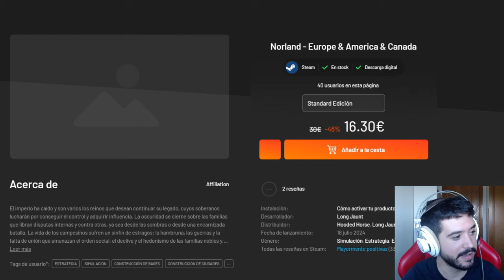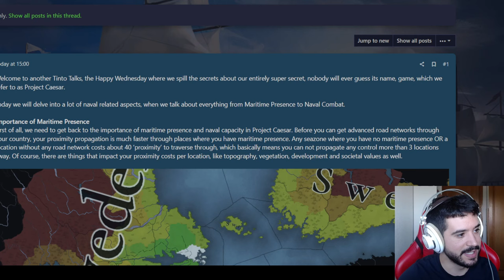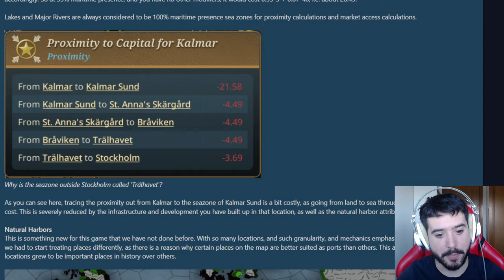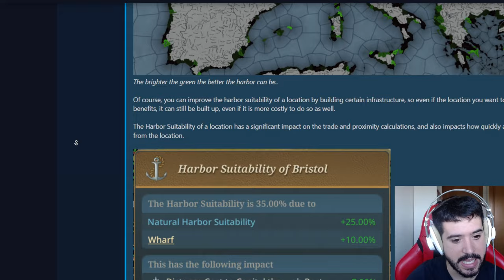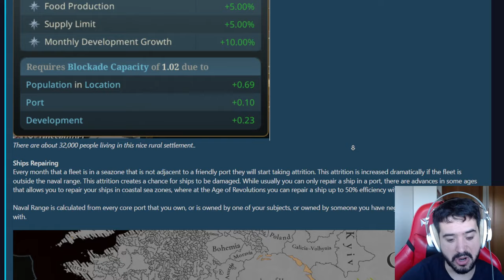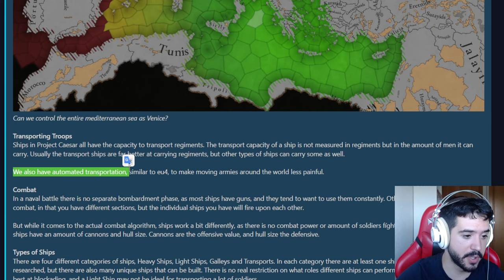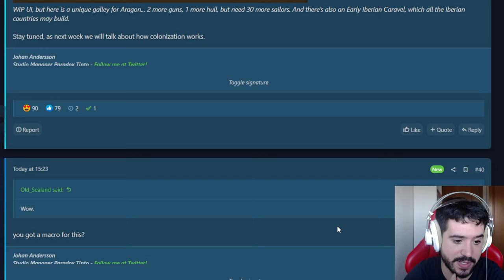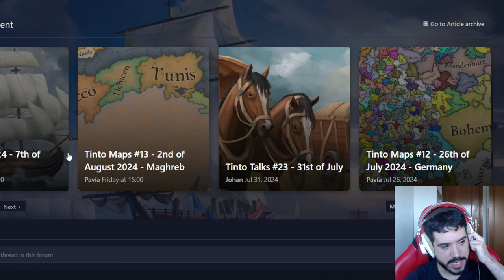CONSTRUCCIONES SIMULTÁNEAS Y MECÁNICAS NAVALES EN EU5!